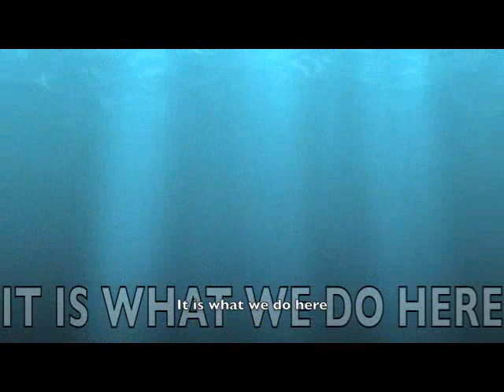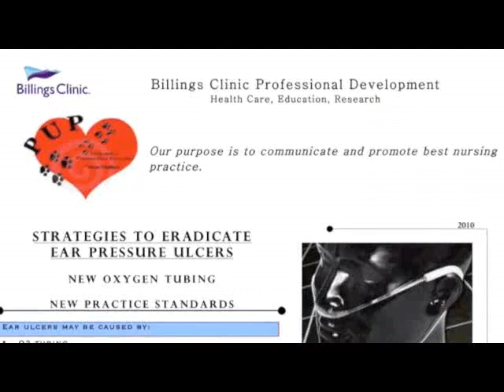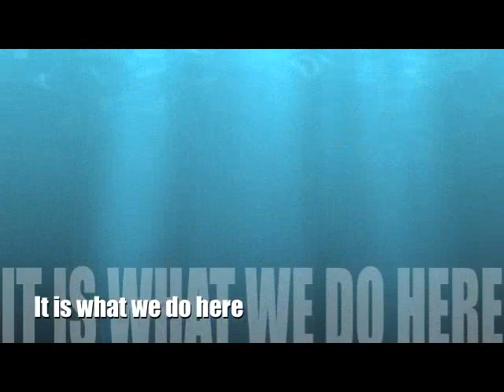Magnet - Oxygen Tubing Story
How Magnet nurses working together can make a big difference for patients.